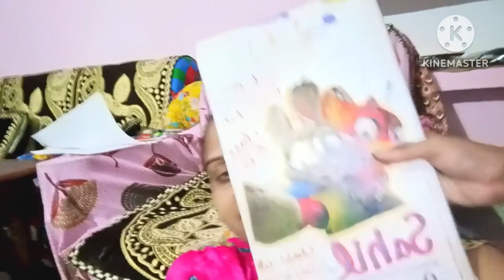|| 👌👌आज मम्मी ने मेरे मनपसंद तल के चावल बनाएं और मेरे को बहुत अच्छे लगे || 👌👌 [@umavlog2444]🔴